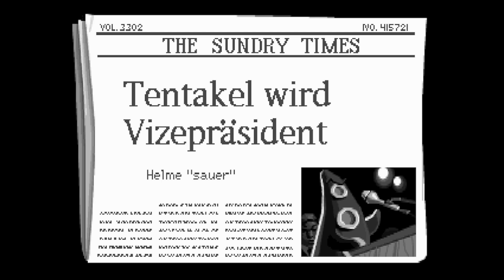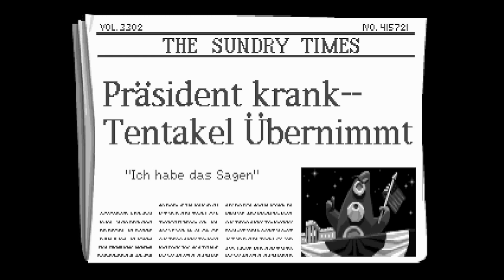Let's Play Day of the Tentacle - Episode 7 [deutsch german]